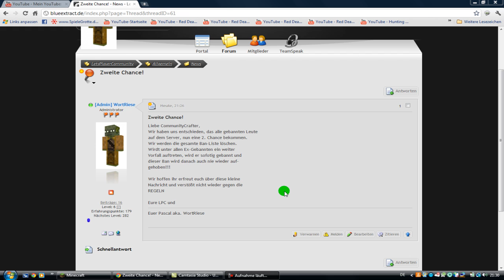Minecraft Server Beta 1.6.6 - Banliste gelöscht! [Deutsch] [HD]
und LetsPlayerCommunity